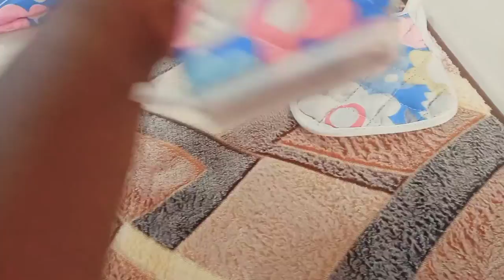How to paint old wood furniture | DIY | Vlogmas day 8